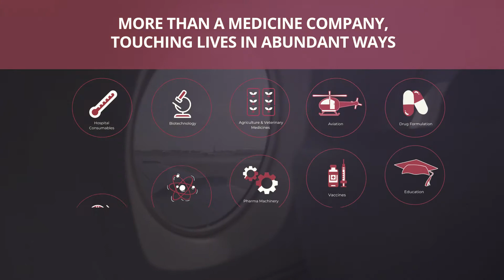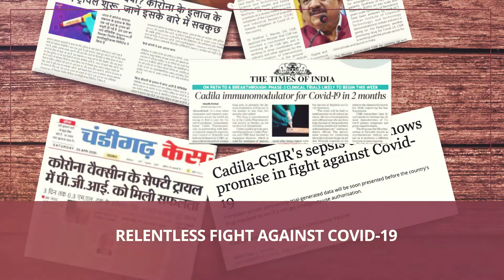Cadila Pharmaceuticals | Committed to quality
Since the past 70 years, Cadila Pharmaceuticals is on a mission to help the last man of the society with affordable and quality healthcare solutions. Quality is our ethos, with which we cannot compromise with. And we work hard everyday, to uphold this value and belief.

About: Cadila Pharmaceuticals Ltd established by Shri. I A Modi and led by Dr. Rajiv Modi, is a multinational research based pharmaceutical group in India with more than 6 decades of experience.